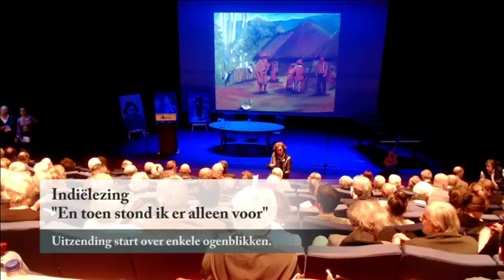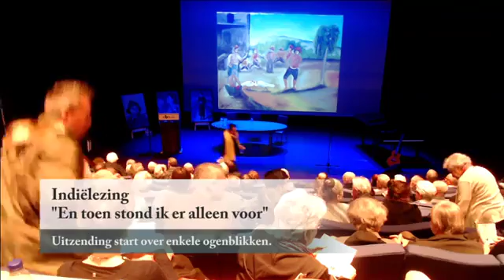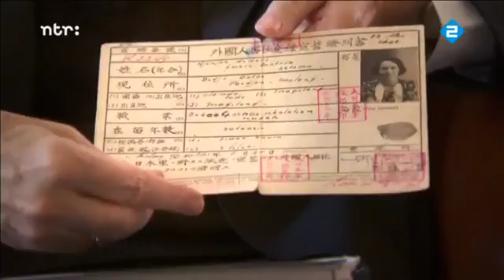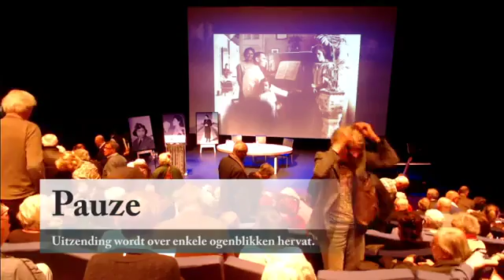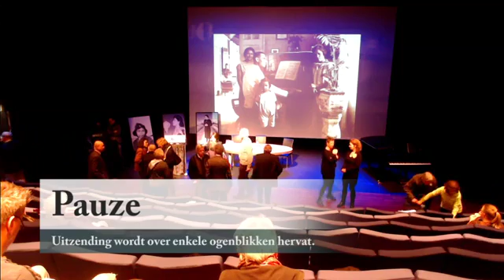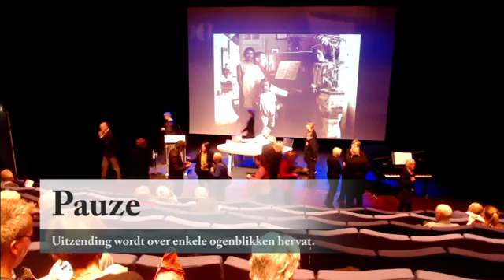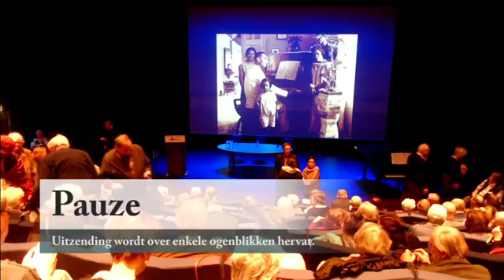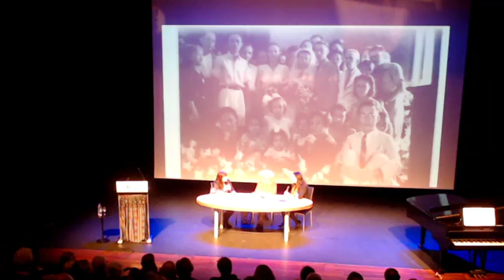zesde indië lezing 11 maart 2017